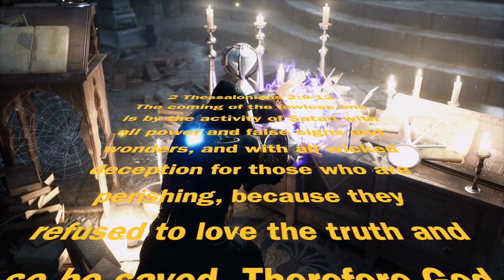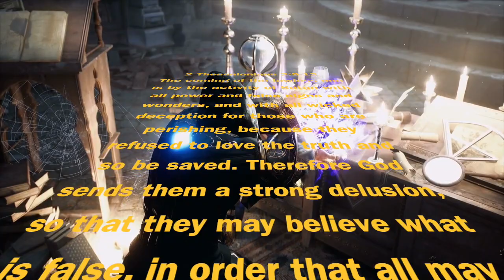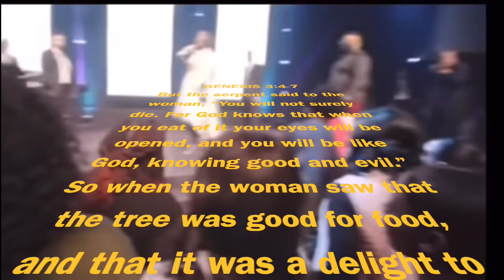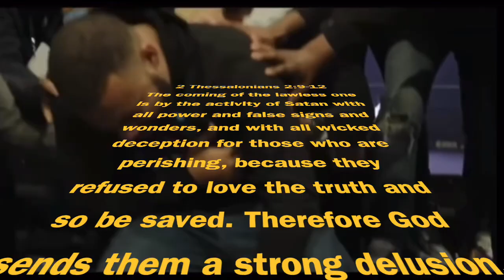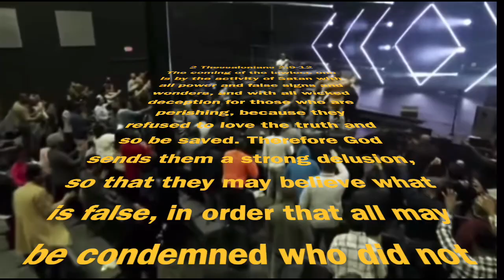Marcus Rogers The Amazing Power of Strong Delusion!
The amazing power of harnessed trauma and self delusion is part of the tool kit of these false prophet ministries. Adults who grow up in significant family of origin trauma are very prone to emotional reasoning, grandiosity, and believing in words coming from those who pose in roles of leadership.

There is a massive difference between faith and magical thinking namely of which whose will is being done and if the power of God is some one and something to whom we yield or something we wield to accomplish our will and agenda.